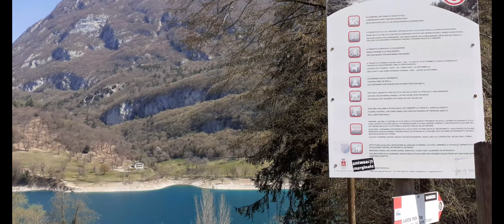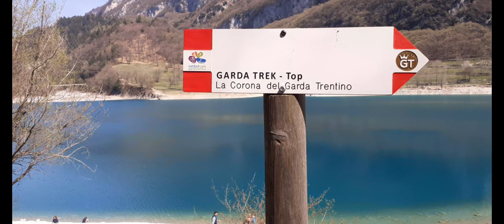LAGO DI TENNO - TRENTINO Walking Tour - DANAU TENNO DI TRENTINO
Il Lago di Tenno si è formato con la frana del dosso di Ville del Monte. Il Lago di Tenno si trova sul lato nord del Lago di Garda, a pochi passi dall’omonimo borgo e dal borgo medievale di Canale di Tenno. Il Lago di Tenno è conosciuto anche come il Lago Azzurro per via della cristallinità delle sue acque balneabili (è annoverato tra gli specchi d’acqua dolce più puliti d’Italia) e dalla temperatura molto gradevole.

Buona visione!